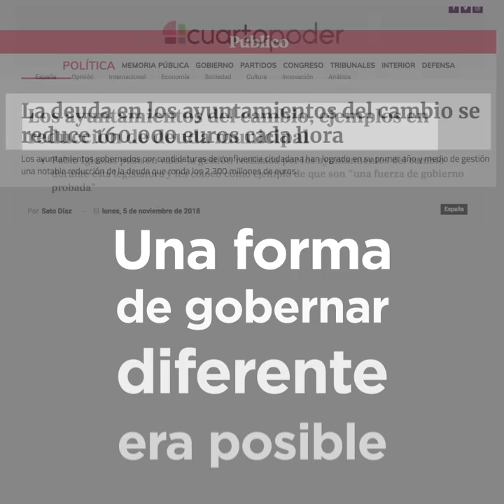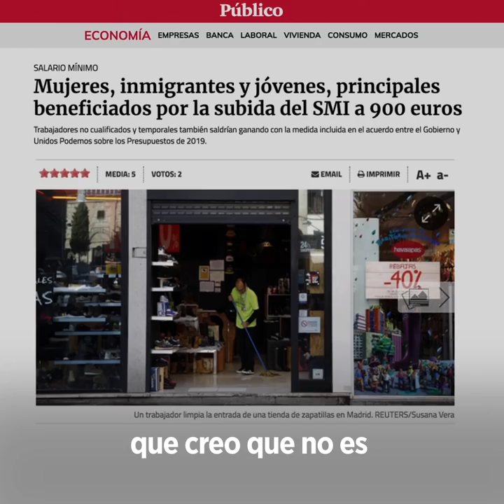¿Imaginas ESPAÑA sin PODEMOS?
Decían que no se podía, pero demostramos que sí se puede acabando con el bipartidismo y llegando a las instituciones, gobernando de manera impecable en los ayuntamientos del cambio, echando a Mariano Rajoy, luchando por unas pensiones dignas, la subida del Salario Mínimo Interprofesional a los 900 euros... te dijeron que era imposible, pero SÍ SE PUEDE.

Contigo, el 28A volveremos a demostrar que claro que